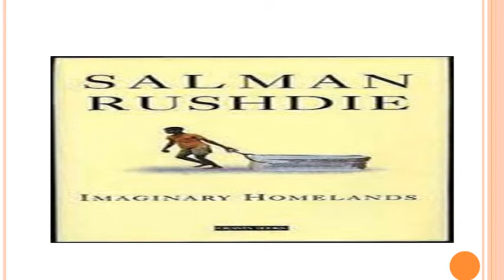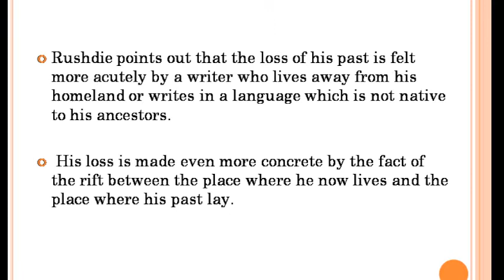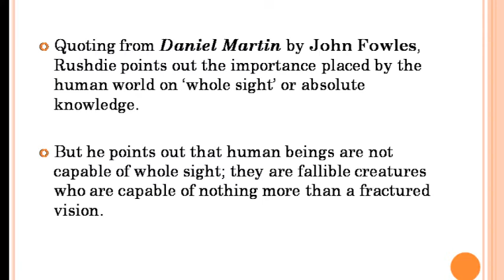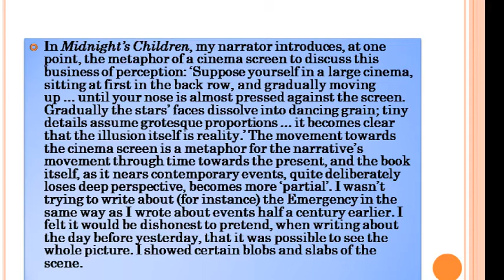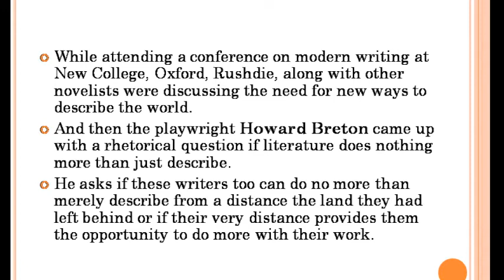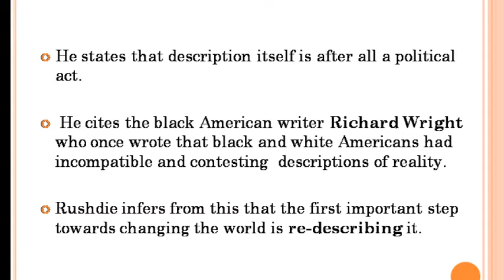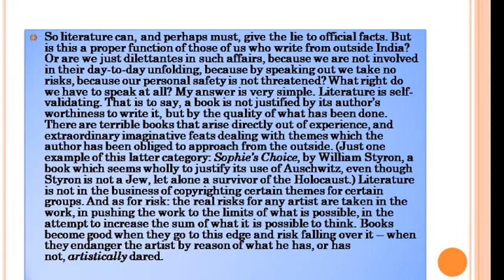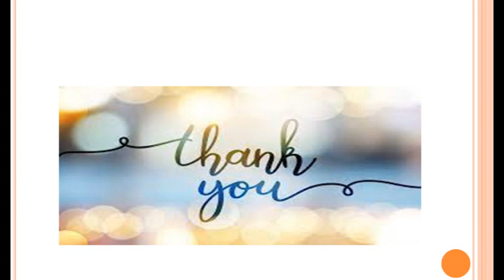S5 Indian Writing in English Diviya K Krishnan Class 14